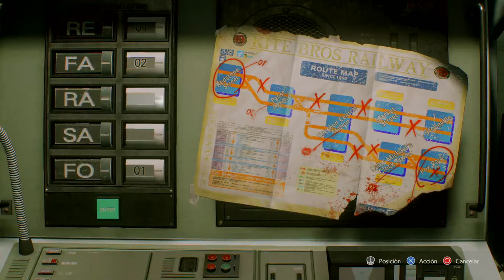Resident Evil 3 Remake | Walkthrough #3 | No comment | PS4 PRO 4K HDR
I do not own any of this game material, music, characters model, stage desigs or any relative to the creation of the games I show on my channel, all of them owned to their respective studio. My videos are only for entertaining purposes.

Wanna know if a game is worth to get it? Want a gameplay knowing the face of your streamer but dont like too much speech to enjoy the video of the playthrough? Want to get a little chat with him to enjoy the stream? You're in the right chanel. I want to be part of my community as I show my face to you and answering your messages via text as I want to be part of your gaming life with my videos.